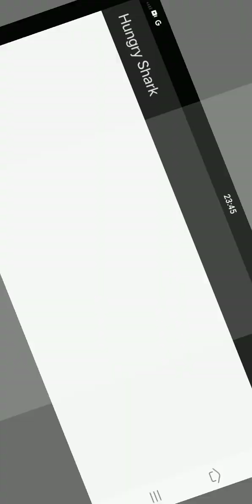the ultimate hungry shark evolution mod APK unlimited) cheat) mod APK)